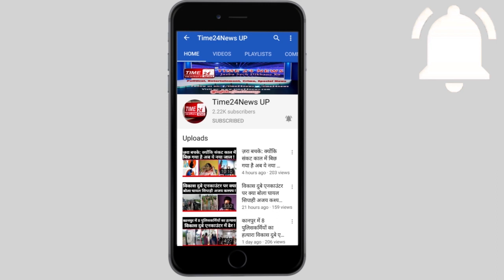हाथरस में जयंत पर उठी लाठी की पूरी कहानी, चश्मदीद RLD नेता की ज़ुबानी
हाथरस में जयंत चौधरी पर हुए लाठीचार्ज पर बोले नावेश राजौरा

हमने किसी भी तरह कानून का उलंघन नहीं किया- राजौरा

जयंत जी के वहां पहुंचने पर कुछ लोगों ने पथराव किया- राजौरा

पुलिस ने बिना कोई चवतवानी दिए लाठियां बरसाईं- राजौरा

हम अपने नेता का अपमान बर्दाश्त नहीं करेंगे- राजौरा

2022 में हर एक लाठी का हिसाब लिया जाएगा- राजौरा

यूपी में तानाशाही नहीं चलने दी जाएगी- राजौरा

हाथरस में जयंत के साथ मौजूद थे RLD युवा जिलाध्यक्ष नावेश राजौरा